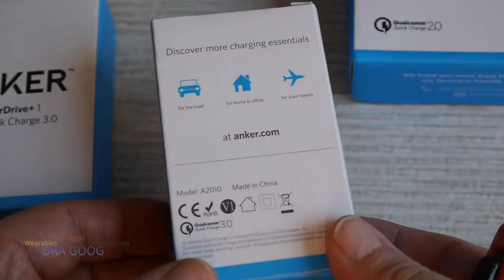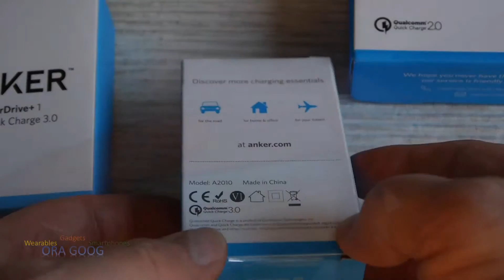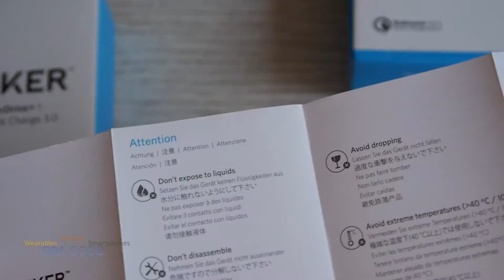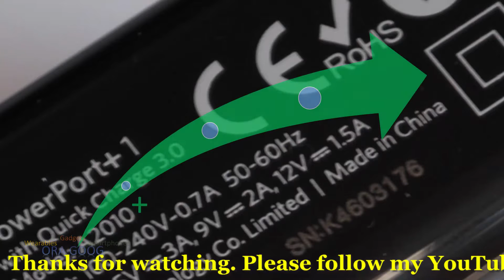Anker PowerPort+ 1 with Quick Charge 3.0 - Unboxing & Hands-on Review (Deutsch)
Part 1 aus Anker Produktreview
USB Ladegerät nach Qualcomm QC 3.0